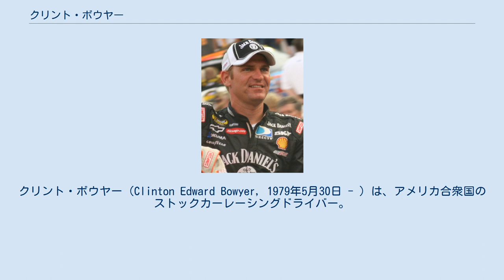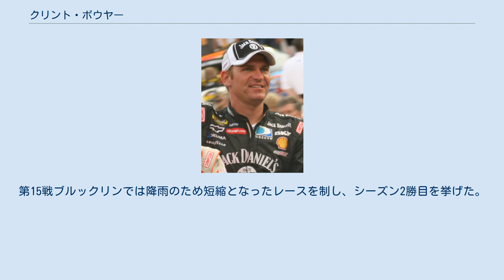クリント・ボウヤー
クリント・ボウヤー（Clinton Edward Bowyer, 1979年5月30日 - ）は、アメリカ合衆国のストックカーレーシングドライバー。
カンザス州エンポリア出身。
スチュワート＝ハース・レーシング所属。
カーナンバー14のフォード・フュージョンでモンスターエナジー・NASCARカップ・シリーズに参戦中。
 2008年のNASCARネイションワイド・シリーズチャンピオン。
 2004年にリチャード・チルドレス・レーシングよりNASCARブッシュシリーズに参戦開始。
 翌2005年よりブッシュシリーズにフル参戦する。
第15戦ナッシュビルにてシリーズ初勝利を挙げる。
第32戦メンフィスの勝利と合わせてシリーズ年間2勝、シリーズ成績2位となる。
同年は最高峰シリーズのネクステルカップ・シリーズに同じくリチャード・チルドレス・レーシングから第8戦フェニックスにスポット参戦する。
 2006年からネクステルカップ・シリーズにもフル参戦を開始。
第25戦フォンタナで3位を記録するなど、シリーズ成績は17位。
ブッシュシリーズでは第29戦ドーバーで勝利し、シリーズ成績3位となる。
 2007年のネクステルカップ・シリーズでは、第27戦ロードンで300周中222周の最多ラップリードを記録し、ポール・トゥ・ウィンでのシリーズ初勝利を挙げる。
シリーズ成績は3位。
一方ブッシュ・シリーズはスポット参戦ながら第9戦フェニックスと第11戦リッチモンドで勝利、シリーズ成績は12位。
 2008年のスプリントカップ・シリーズでは第10戦リッチモンドで勝利、シリーズ成績は5位。
ネイションワイド・シリーズでは第5戦ブリストルでの1勝のみながら、全35戦中トップ5フィニッシュ14回、トップ10フィニッシュ29回と抜群の安定感を発揮し、シリーズチャンピオンを獲得した。
 2012年、マイケル・ウォルトリップ・レーシングに移籍。
スプリントカップ・シリーズでは第16戦ソノマ、第26戦リッチモンド、第31戦シャーロットの合計3戦で勝利を挙げ、シリーズ成績は自己最高の2位を記録する。
しかし、第31戦シャーロットでの勝利以来、長く勝利から遠ざかることとなった。
 マイケル・ウォルトリップ・レーシング（MWR）での参戦2年目である2013年、勝利はないもののトップ10フィニッシュ13回と好調な中、ランキング2位で迎えたレギュラーシーズン最終戦の第26戦リッチモンドで、15号車のボウヤーは393周目にスピンをし、これをきっかけにコーション発生となった。
4周のコーションラップの後、レースは再開し、最終的にボウヤーは25位、チームメイトの56号車、マーティン・トゥーレックス・ジュニアが7位フィニッシュとなり、二人ともチェイス（プレーオフ）進出を決めた。
 ところがレース終了後に、ボウヤーのスピンがトゥーレックス・ジュニアのチェイス進出を助けるための意図的なものであるという疑惑が浮上した。
その後のNASCARの調査ではこのスピンが故意であったことを示す証拠は見つからなかったものの、もう一人のチームメイト、55号車のブライアン・ヴィッカーズとスポッターとの無線交信記録の内容から、ヴィッカーズのピットストップが順位を操作するためのものであると認められたため、MWRに対しNASCAR史上最高額となる30万ドルの罰金、出場していた3台のチームすべてのドライバーポイントとオーナーポイントから50ポイント剥奪の処分が課せられた。
また、ヴィッカーズのスポッター、タイ・ノリスは無期限の出場停止、3台全てのクルーチーフ（ブライアン・パティ、スコット・ミラー、チャド・ジョンストン）は12月31日までの保護観察処分が課せられた。
ポイント剥奪処分が課せられたことにより、ボウヤーは前戦終了時点での2位から8位タイまで後退、トゥーレックス・ジュニアは17位となりチェイス枠から脱落した。
 この一連の出来事の後、ボウヤーはMWRへの残留を決めたものの、トゥーレックス・ジュニアは2013年限りで契約を解除、ファニチャー・ロウ・レーシングへ移籍することとなった。
また、主要スポンサーである自動車部品販売チェーン店のNAPAオートパーツはMWRとのスポンサー契約を解消した。
メインスポンサーの撤退によりMWRはレース参戦継続が困難となり、次第にチームを縮小していくこととなった。
 2014年、トゥーレックス...